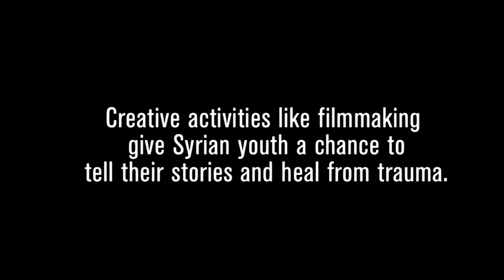What does it mean to be a refugee? Doulama's story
"I was walking and telling myself I do not want to look back. It's okay. It won't be long." — Doulama, 18

What does it mean to be a refugee? Young Syrians created these videos to describe the pain and heartbreak of leaving home behind in search of safety. Learn more about the project and Mercy Corps' work with refugees